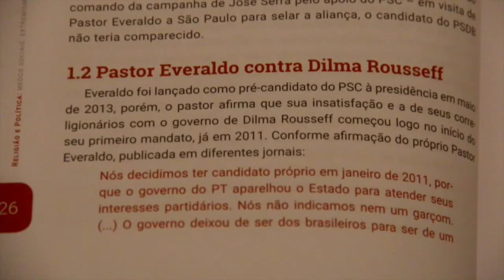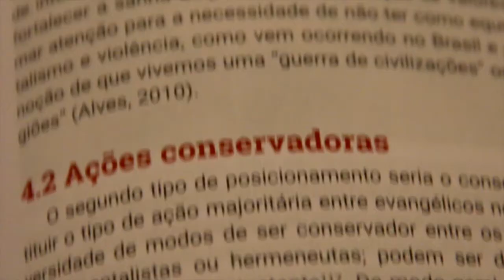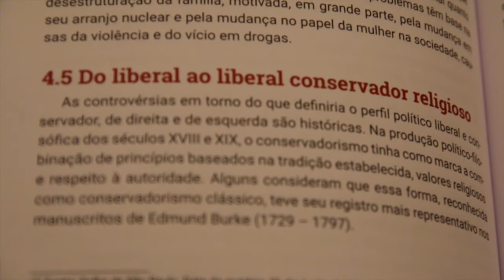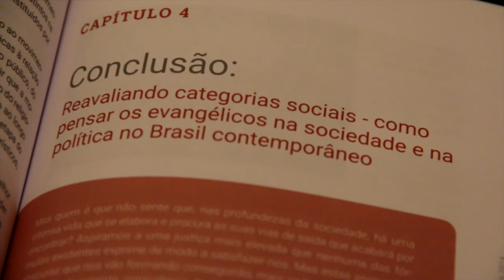Christina Vital fala sobre livro "Religião e Política”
Christina Vital fala sobre o livro “Religião e Política: medos sociais, extremismo religioso e as eleições 2014”, do qual é autora. A publicação é o resultado de uma pesquisa dos principais projetos políticos de setores evangélicos para o Brasil, tomando por base as eleições de 2014. As campanhas estudadas foram as do Pastor Everaldo à presidência, e de Marcelo Crivella e Antonhy Garotinho a governador do Rio. A pesquisa foi desenvolvida pelo Instituto de Estudos da Religião (ISER) em parceria com a Fundação Heinrich Böll Brasil. O livro está disponível para download.
Compartilhe!
Produção audiovisual: Sumauma vídeos